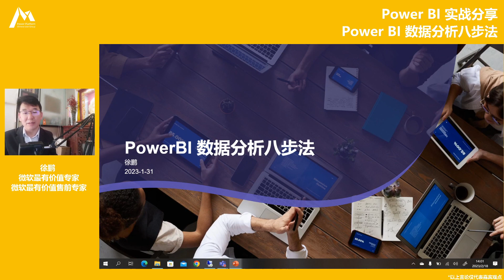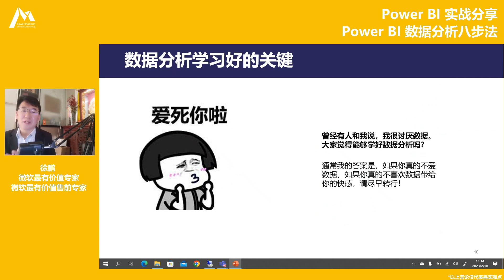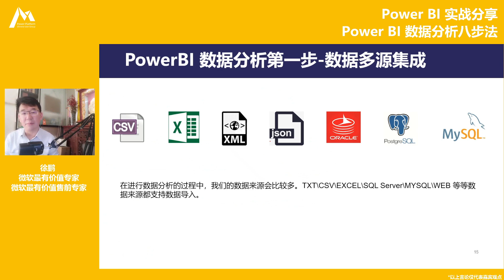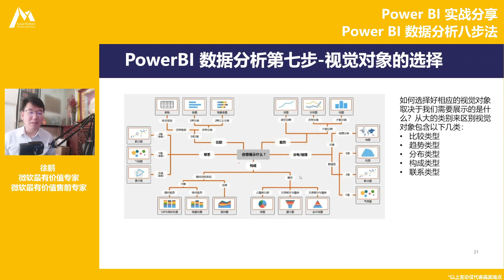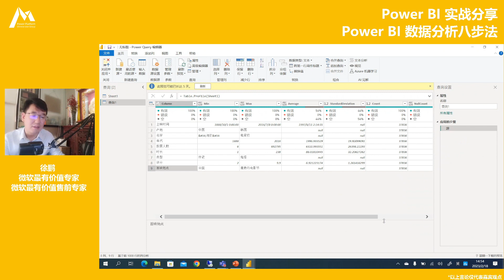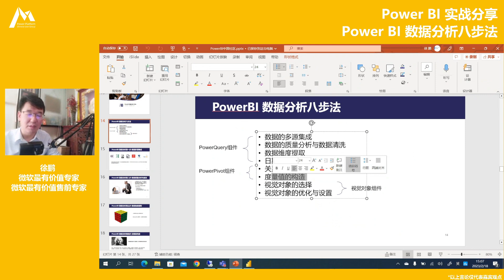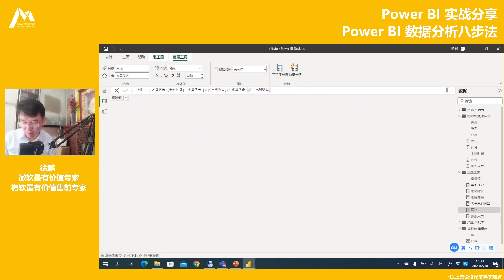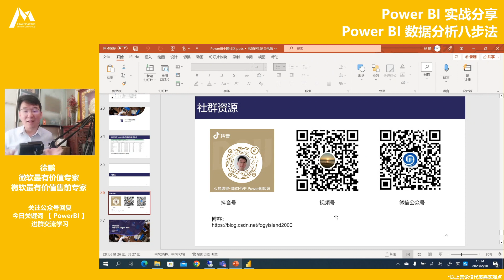Power BI 实战分享｜Power BI 数据分析八步法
在如今企业数字化转型的浪潮中，数据分析无疑是推动数字化转型进程的关键。越来越多的人开始学习使用 Power BI 来实现数据可视化，并将其应用于日常的数据分析工作中。

然而，对于很多 Power BI 使用者和初学者来说，纵使有海量的学习资源和操作课程，仍然不得其法。那么，我们如何才能够高效地使用 Power BI 进行数据分析呢？

本期 Power BI 分享，微软最有价值专家徐鹏老师，将为我们带来他的独家 Power BI “方法论”——Power BI 数据分析八步法，厘清数据分析学习关键，拆解数据分析方法论，结合实际场景中的数据分析案例，助力我们高效地使用 Power BI。

 [eventID:18807]